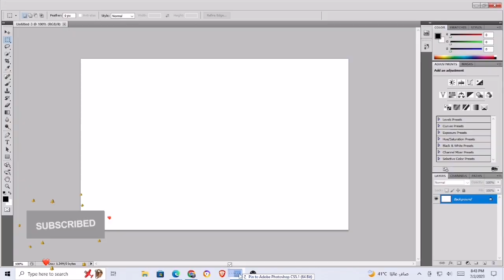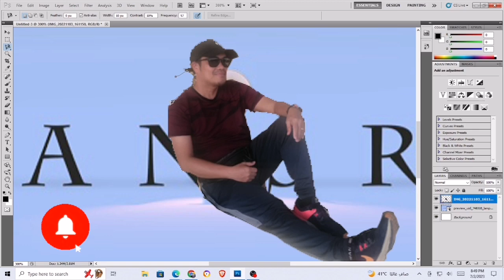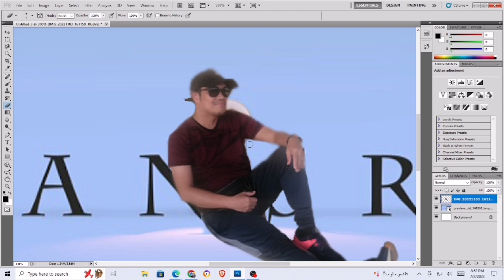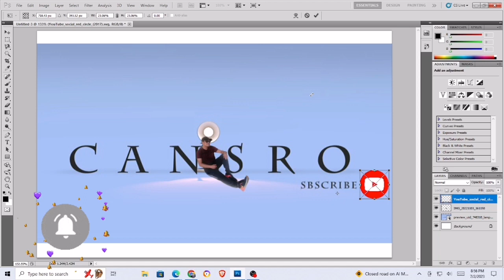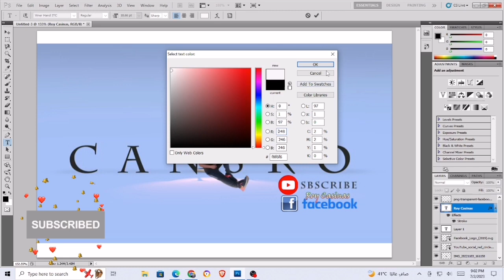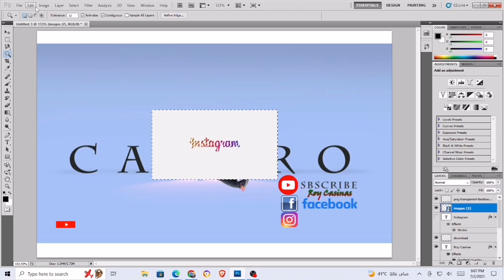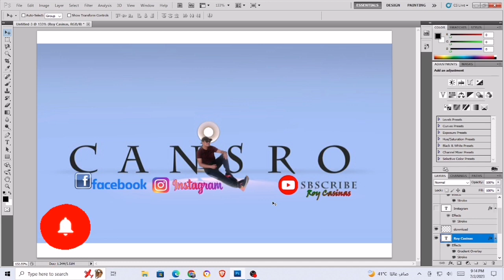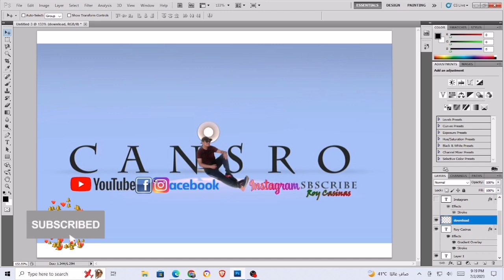How to: Do Banner Image in Youtube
Banner Image in Youtube using Photoshop CS5 extended..